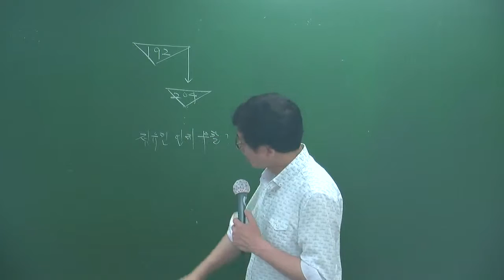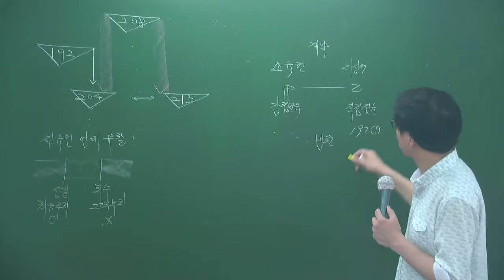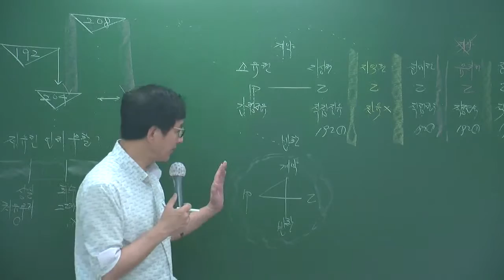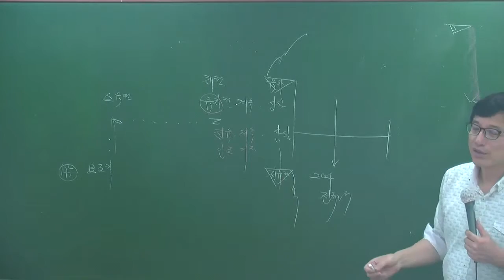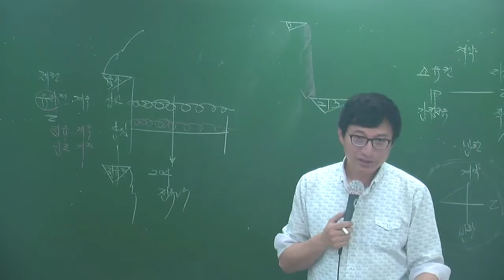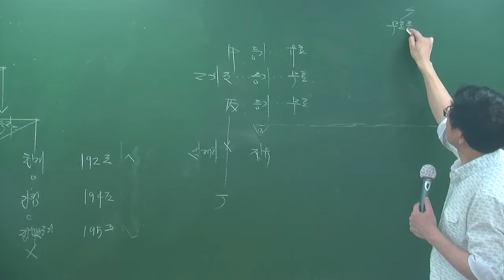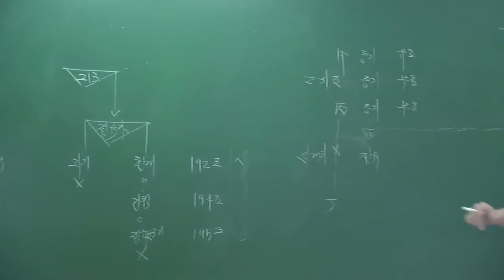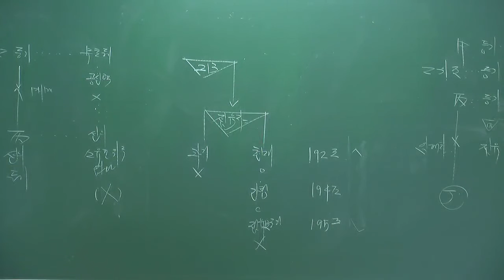민특6-27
6월심화과정